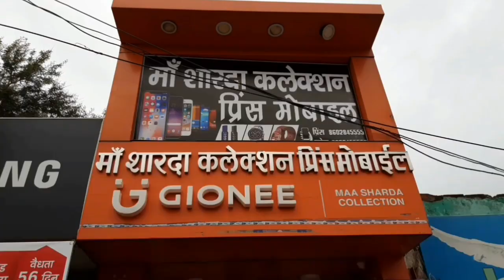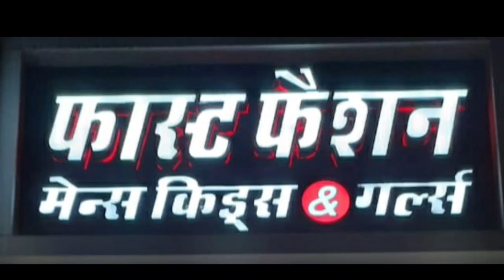शाम तक का सबसे बड़ा कोरोना ब्लास्ट, विस्तृत जानकारी के साथ, शेष रिपोर्ट 8:00 बजे तक आना बाकी